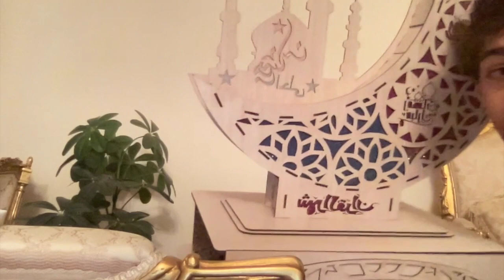Prep with me for Ramadan | Ramadan Vlog 1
Today I'm Decorating the house for Ramadan.